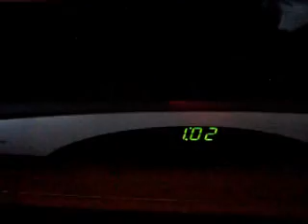magic!!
some cool camera tricks